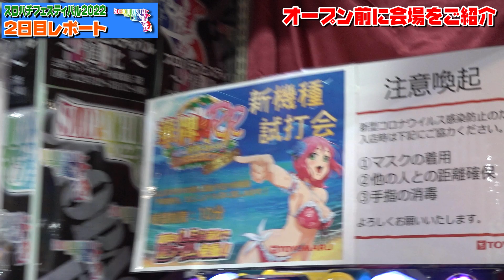スロパチフェスティバル2022 徹底レポート【パチンコ】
先日行われました「スロパチフェスティバル2022」、２日目の模様を徹底レポート。
イベント前に行いましたクロッキー大会の模様も収録、漫画家さん達のはしゃぎっぷりにも注目です。

■スロパチフェスティバル2022レポート　番組視聴者プレゼント

■出演者：スイッチオンマン